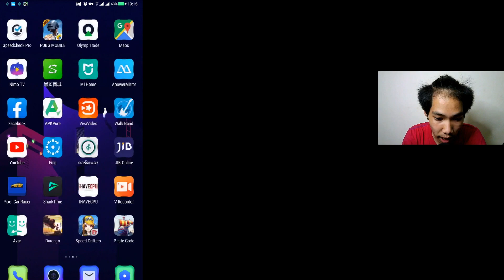รีบดูก่อนโดนลบ! สอนรับของฟรี [PUBG Mobile]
ไม่เข้าใจออะไรถามได้นะครับ